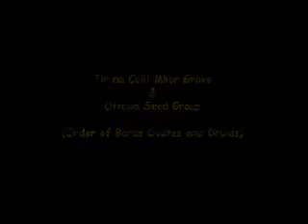The Wickerman Dance (06)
Two short videos from Ontario OBOD Retreat, 05&06